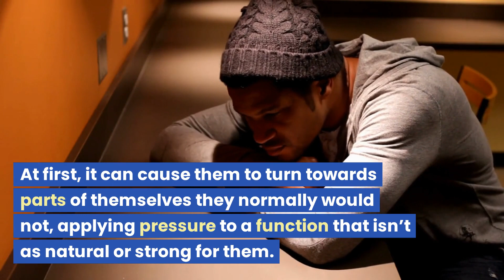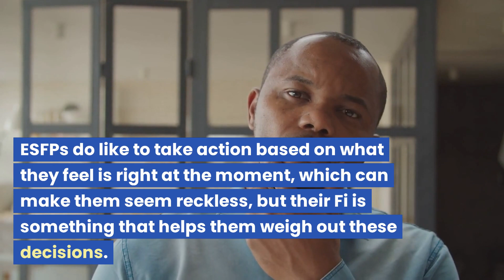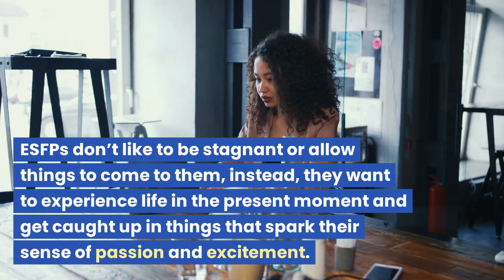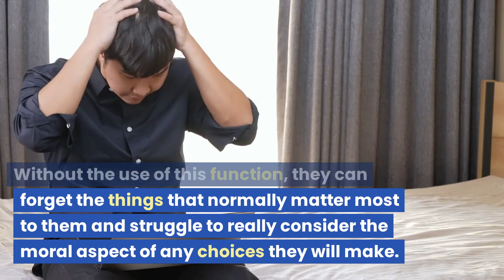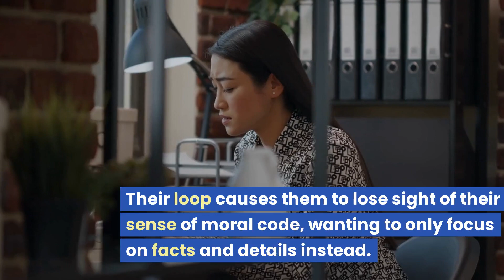The ESFP Loop (Se-Te)